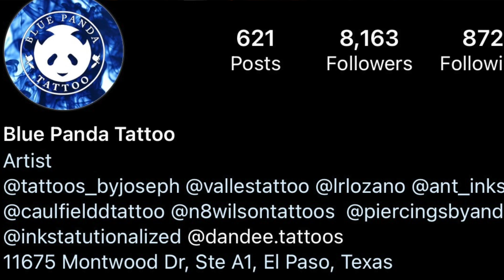Grind2Hard Podcast - Episode 14: Only God Can Judge Me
Join hosts King Vic and Chef Clay on the latest episode of the Grind2Hard podcast as they sit down with Matt Valles, owner of Blue Panda Tattoo and former artist on Inkmaster. In this inspiring conversation, they delve into Matt's journey from being a homeless business owner to becoming a successful entrepreneur managing a talented crew of artists. Tune in to gain valuable insights on entrepreneurship and be inspired by Matt's remarkable transformation.